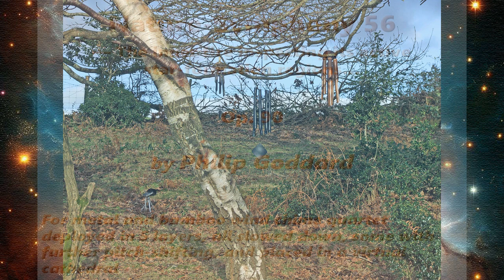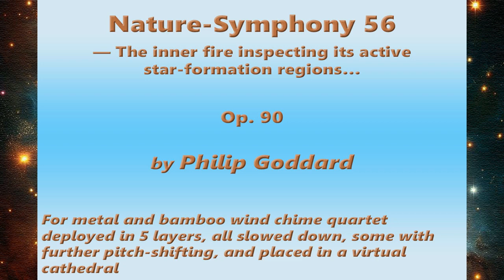Philip Goddard: Nature-Symphony 56 (The inner fire inspecting its active star-formation regions…)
*_Nature-Symphony 56 (The inner fire inspecting its active star-formation regions…)_* — From my own perspective this is another of my real 'pinnacle' works. It started off as a dark and melancholy-sounding work (with a different title), based on just one field recording of two metal chimes and large + small bamboo chimes. However, it developed into an extraordinary astronomical-type vision, of fiery rather than any melancholic nature — without the use of any further recordings

 The top of the five layers is pitch-raised so much that some of the notes would be out of earshot for most older people, though I myself can still hear quite a bit at that level; indeed a self-check on my hearing while writing this note showed that (at age 81 now) the highest sine tone I can hear reasonably tops 14KHz. On the other hand some young people, with stronger high-frequency hearing, may find this work's very high notes troublesome to listen to.

Creating this work started off in my usual manner, by making a half-speed version of the original field recording ) and then making two copies of that, which were then slowed / pitch-reduced further. I thought it sounded great like that, and I was poised to export it as the finished composition — but then, a funny idea came to me. What if I added a higher-pitched layer above the original Layer 1?

I wanted any such additional higher-pitched layer still to be half-speed, so it would have to be pitch-shifted without speed change. I experimented and found that a minor sixth higher gave the best result, which was just a major third below the original recording's pitch. But then I got a hunch to do the same again and see what happened to the overall sound then. This time my experimentation landed on a further minor sixth higher, making that layer a major third higher than the original recording.

Chimes used (same for all five layers):

1. Music of the Spheres Gypsy Chimes, Soprano (Eastern European Gypsy scale, higher)

2. Music of the Spheres Gypsy Chimes, Mezzo (Ditto, lower)

3. Bamboo chimes, large and small set (rather indeterminate tuning, with a touch of whole-tone scale — bought cheaply at local store)

Actually in my inexperience then, I'd had an incorrect placement of the chimes, so the bamboo chimes aren't heard all that much in the recording, and pass hardly noticed in this Nature-Symphony, though they do still help vary the sound usefully, without drawing attention to themselves. They'd needed to be distinctly closer to the recorder than the Gypsy chimes.

I made this recording on 28 November 2012 in a spot on Piddledown, a little above the Hunter's Path, high up on the north side of the Teign Gorge, Drewsteignton, Devon, UK.

*Images used*
Location photo is of another recording during the same session. The fantasy background images used are all AI-generated ones from Bing Image Creator, and they were outpainted to widen them to the requisite 16:9 aspect ratio. I also added an artist's canvas surface texture.